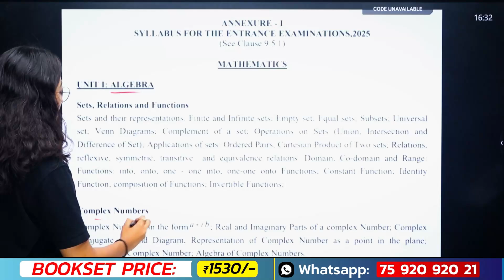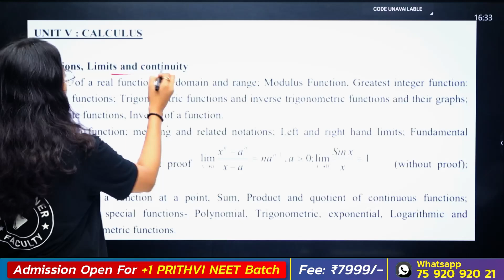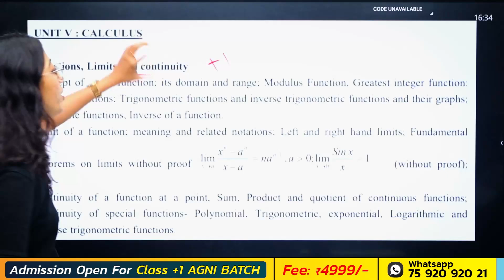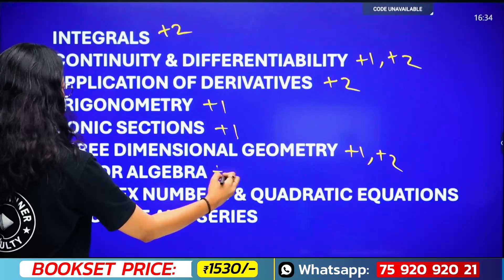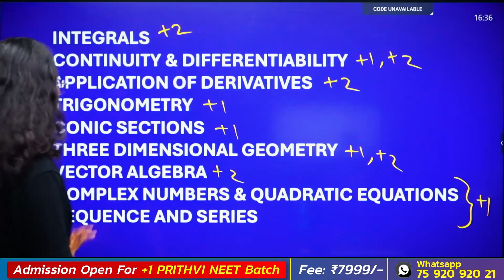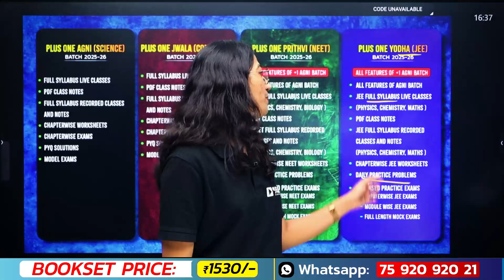+1 പഠിക്കാതെ Entrance Crack ചെയ്യാൻ പറ്റുമോ ? | Exam Winner